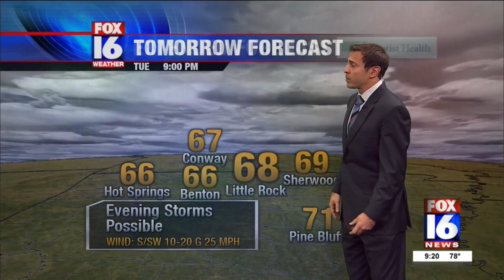Weather Update at 9